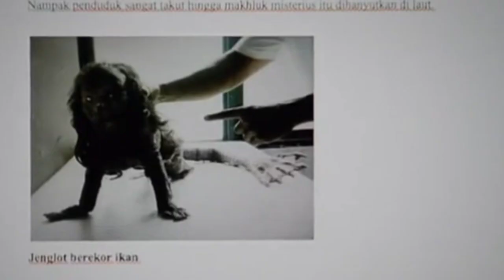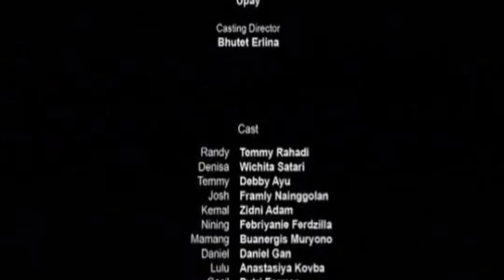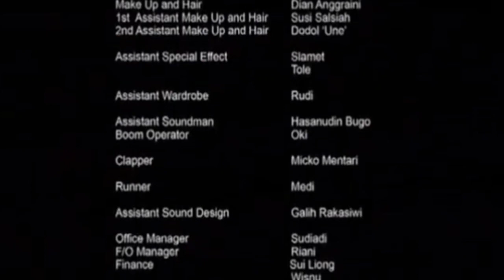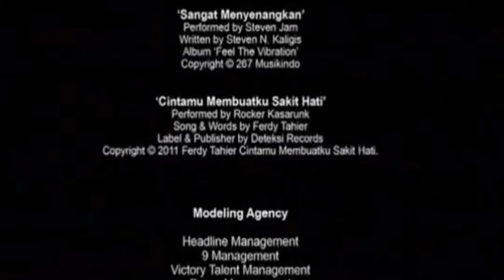Jenglot pantai selatan | film Indonesia | Full movie